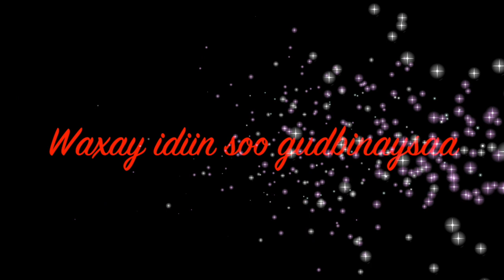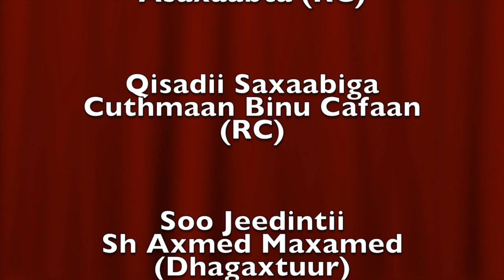Barnaamijka Nolasha Asaxaabta Qisadii Cuthmaan Binu Cafaan Qaybtii Labaad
Waa barnaamij kooban oo ka sheekaynayo taariikhdii Saxaabadii Nabigeena SCW dhamaantoodna Allaha ka raali noqdee,Waxaa xalqadaan looga hadlayaa Taariikhdii dahabka ahaeyd ee Saxaabigii deeqsiga ahaa Cuthmaan binu Cafaan RC daawasho wacan.